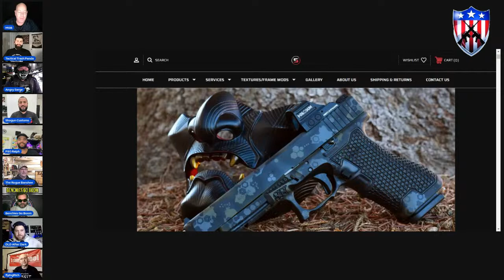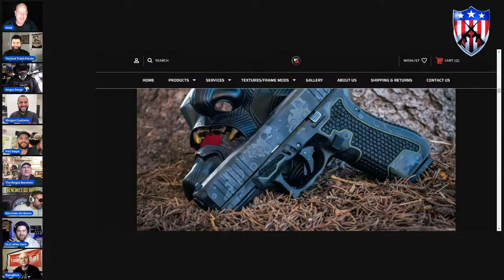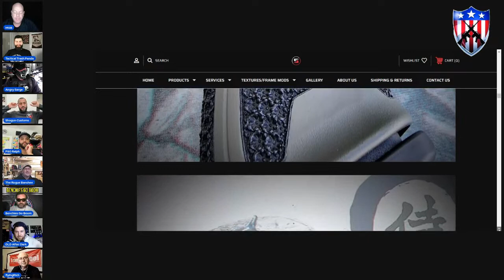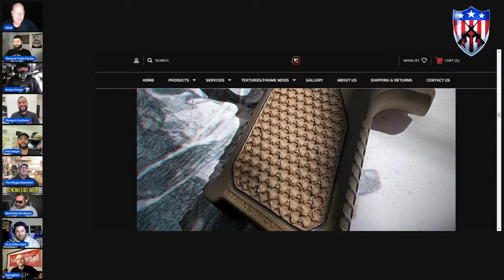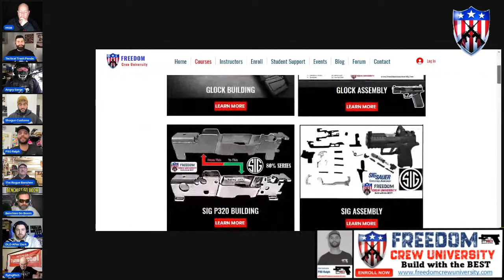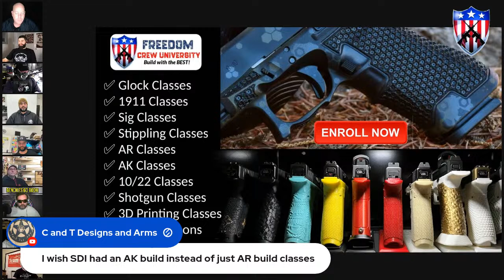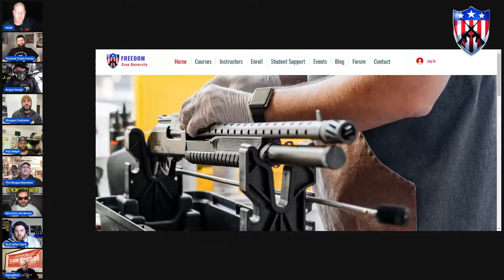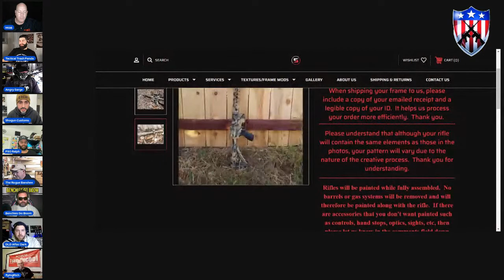Building Guns of the Future with the Godfathers of Gun Building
Freedom Crew University is a unique educational platform created by some of the biggest names in gun building, including Marine Gun Builder, P80 Ralph, The Rogue Banshee, DLD After Dark, Tactical Trash Panda, Shogun Customs, Flying Rich, BenchiesGoBoom, and AngrySarge.

Together, these "godfathers" of gun building have collaborated to offer a comprehensive curriculum that covers everything from Glock Polymer80 and AR building to Sig building, 3D printing, gun stippling, 1911 building, AK47 building, shotgun builds, and 10/22 builds. With their combined expertise, you'll have access to the best courses and resources for building and customizing firearms.

One of the key focuses of Freedom Crew University is on building Glock Polymer80s. P80 Ralph is one of the leading experts in this field, and he has created a series of courses that cover everything from the basics to advanced techniques. Whether you're new to building firearms or have some experience, these courses will help you become a pro at building Glock Polymer80s.

In addition to Glock Polymer80s, Freedom Crew University also offers a variety of other courses that cover different types of firearms. For example, The Rogue Banshee, an experienced gunsmith, has created courses on AR building, Sig building, and 1911 building. With his detailed instruction and clear explanations, you'll be able to build and customize these firearms with ease.

Another unique aspect of Freedom Crew University is the focus on 3D printing. BenchiesGoBoom, Flying Rich, and P80 Ralph are 3D printing experts who have created courses on how to design and print your own gun parts using a 3D printer. With this knowledge, you'll be able to create custom parts that can't be found anywhere else, giving you an edge in the gun-building community.

Gun stippling is another popular customization technique that is covered in detail at Freedom Crew University. Will from Shogun Customs is a renowned gun stippling artist that has created courses to teach you how to create intricate designs on your gun grips using a wood burner. With his guidance, you'll be able to create unique and personalized designs that truly make your firearms your own.

For those interested in AK47 building, MGB has created courses that cover everything from the basics to advanced techniques. You'll learn how to assemble an AK47 from a kit, as well as how to make custom modifications and improvements.

Tactical Trash Panda and AngrySarge have also contributed their expertise to Freedom Crew University. TTP is a 10/22 builder who has created courses on how to build this classic firearm from scratch.